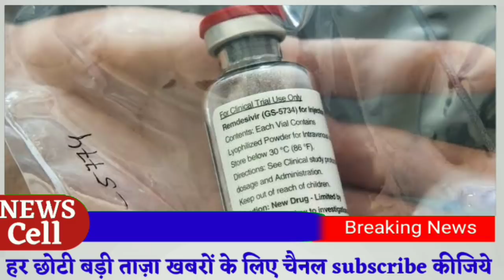Today Breaking News ! आज 7 मई 2020 के मुख्य समाचार, PM Modi news, GST, sbi, petrol, gas, Jio ,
आज के मुख्य समाचार,बड़ी खबरें,PM Modi News,मौसम समाचार,7 मई 2020,Jio,Gas,Gold Rate, Petrol,Bank

Nonstop News ! आज 7 मई 2020 के मुख्य समाचार, Pm Modi News, Today Breaking News, Headlines#ModiNews
7 मई2020आज की खबरें |देश के मुख्य समाचार|आज की ताजा खबरें|2020|mausam vibhag aaj weather